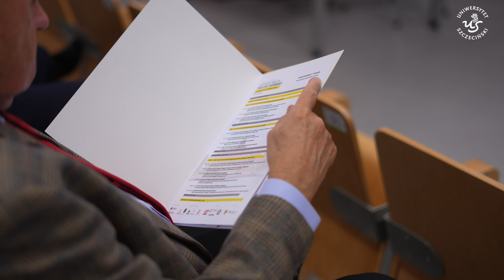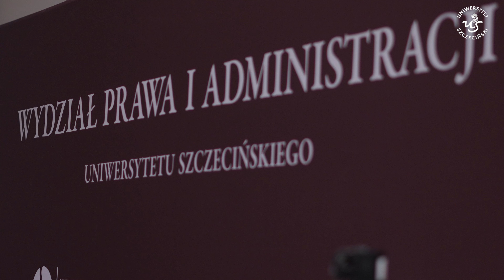II OKN „Aktualne Oblicza Procesu Karnego – Czas na zmiany” | Relacja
🎥 Zapraszamy do obejrzenia relacji z pierwszego dnia II Ogólnopolskiej Konferencji Naukowej „Aktualne Oblicza Procesu Karnego – Czas na zmiany”!

Wydarzenie zgromadziło w dniach 4-5 listopada 2024 r. wybitnych ekspertów z zakresu prawa karnego procesowego, praktyków, aplikantów oraz studentów, którzy wspólnie analizowali wyzwania, przed jakimi stoi współczesny proces karny. Dyskusje objęły kluczowe tematy związane z efektywnością procedur, ochroną praw stron oraz nowymi technologiami w wymiarze sprawiedliwości.

Serdecznie dziękujemy @UNIWIZJA  za przygotowanie materiału filmowego. 🎬

Więcej o konferencji: obliczaprocesukarnego.usz.edu.pl

Zapraszamy do oglądania i śledzenia kolejnych wydarzeń naukowych na naszym Wydziale!

Organizatorami konferencji byli: Zespół Badawczy Prawa Karnego Procesowego Wydziału Prawa i Administracji Uniwersytetu Szczecińskiego oraz Koło Naukowe Nauk Penalnych "Ultima Ratio".